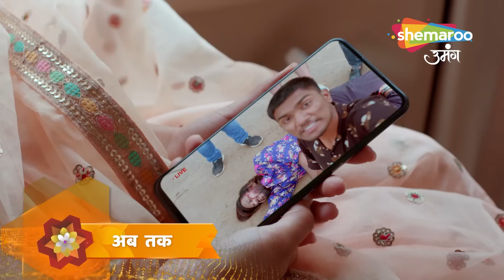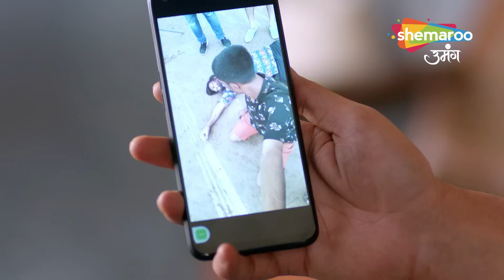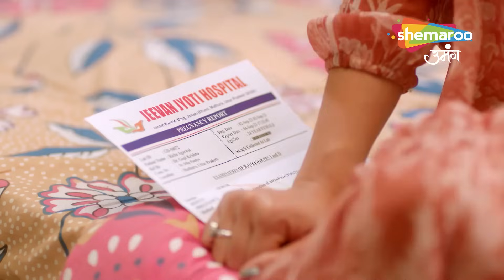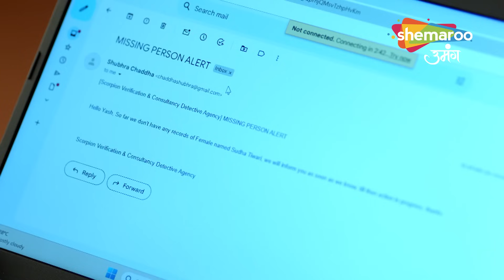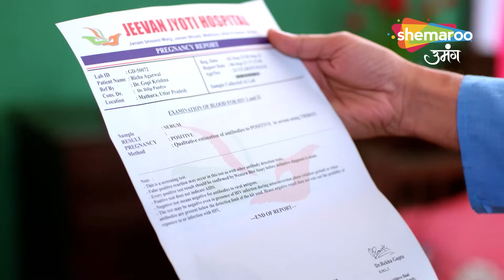Kundali Milan Hindi Drama Show | Latest Episode | Yash Ka Badhta Hua Dar | Episode 83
Episode : 83
Language : Hindi
Theme : Drama

o Watch Shemaroo Umang on the networks:
 DD Free Dish :15
 Tata Play : 184
 Airtel Digital TV: 133
 d2h: 172
 Dish TV: 142
 GTPL: 18
 DEN: 117
 Hathway: 19
 NXT Digital: 181
 SITI CABLE: 118
 FASTWAY: 25
 Digiana: 133